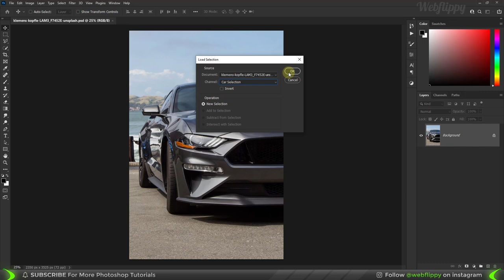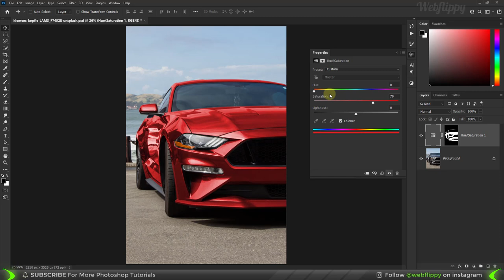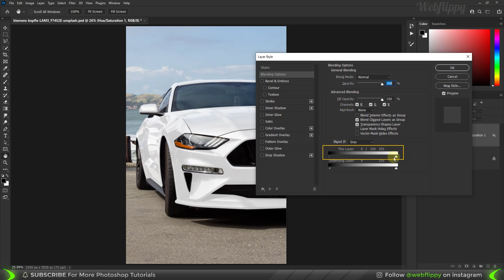Turn BLACK Metal into Any Color in Photoshop - Even WHITE or GOLD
In this photoshop tutorial, you will learn in photoshop.